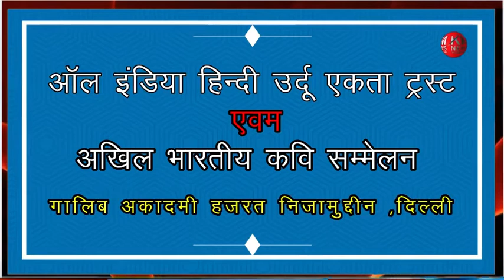tabish khairabadi ghalib academy delhi